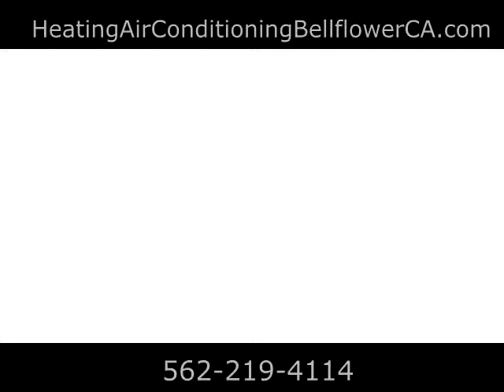Heating and Air Conditioning Bellflower, CA - GC Heating and Cooling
Heating and Air Conditioning Bellflower CA

Heating and Air Conditioning Bellflower, CA contractors, GC Heating and Cooling, have been serving Bellflower, CA for the past 15 years.  Family owned & operated and fully licensed, insured & bonded.

GC Heating and Cooling is a Better Business Bureau Accredited Contractor, Angie's List Contractor, a League of California Home Owners Accredited Contractor, Old Republic Home Protection Network Contractor and a member of the City of Bellflower Chamber of Commerce.

Heating and Air Conditioning service, repair, preventive maintenance, replacement and installation for residential and commercial equipment.  Duct cleaning, install and repair thermostats, install and replace attic insulation, electrical upgrades and install and replace electrical water heaters. We service all brands.

All installations are personally designed and supervised by the owner, Gustavo Cano.  Installation workmanship guaranteed. We offer same day installation.  Free home estimates.  Visa, MasterCard and Amex accepted.

air conditioning bellflower

air conditioning service in bellflower

ac repair bellflower ca

GC Heating and Cooling